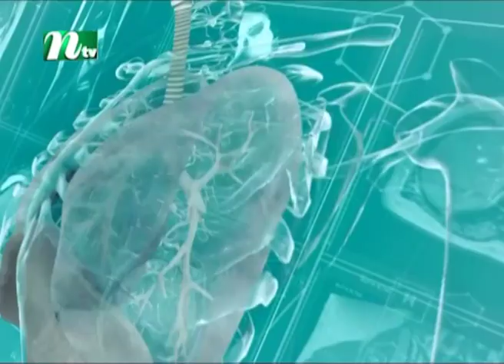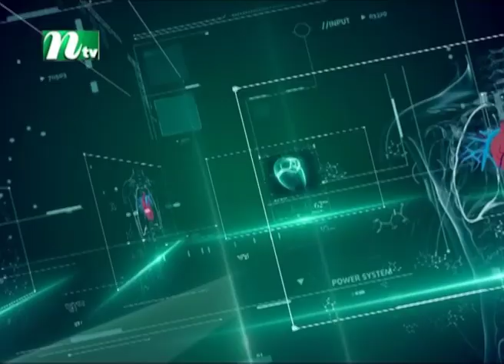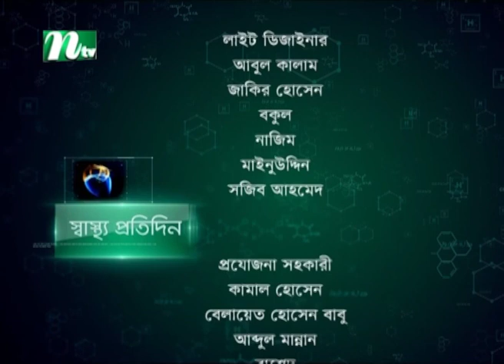কোভিড-19 ও তার প্রতিকার | Covid-19 and its remedy | ডা. আব্দুল হাই | Shastho Protidin | EP 4179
Shastho Protidin | Episode 4179 | Advised by Dr. Abdul Hai | Presented by Dr. Sharmin Jahan Nitol | Produced by NTV | Country: Bangladesh.